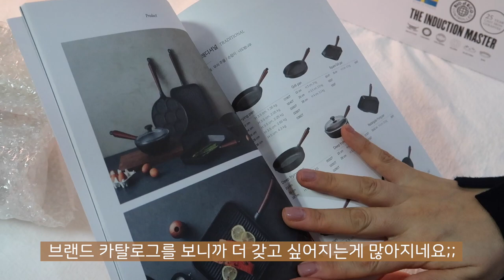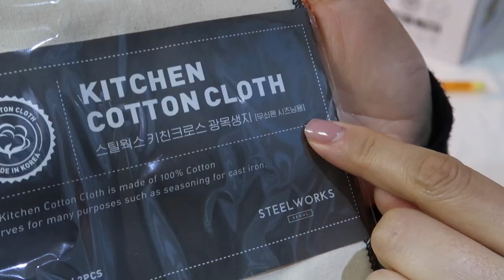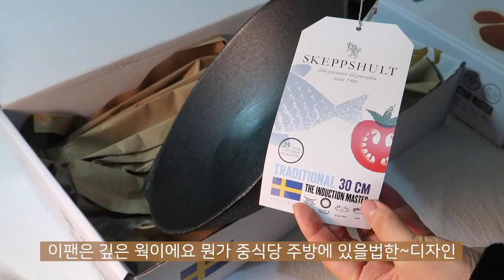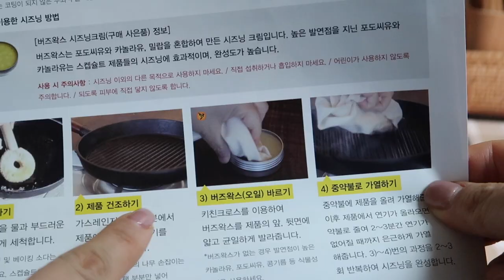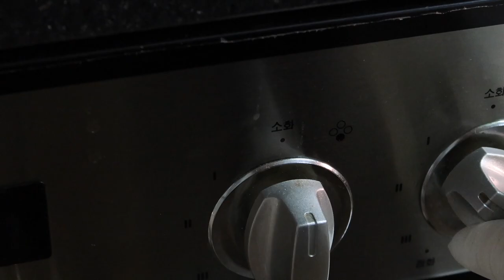SUB)무쇠팬 시즈닝 | 주물팬 길들이기 | 무쇠팬 세척법&시즈닝 | 스켑슐트 언박싱[살림브이로그]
안녕하세요 여러분 ~ 오늘은 무쇠팬! 그 중에서도 스켑슐트 팬을 써보고 싶었는데 시즈닝 때문에 저 처럼 고민을 오랫동안 하신 분들을 위해 준비했습니다 :)
*영상 속 제품 모두 제가 필요해서 직접 구매한 제품입니다(광고영상 아닙니다)
*궁금하신 점이나 시즈닝 관련 댓글 남겨주시면 최대한 빨리 답변 드릴께요~

0:27 언박싱 [스켑슐트 무쇠팬 3개]
3:11 시즈닝 [세척 및 시즈닝 방법]
1. 따뜻한 물로 구석구석 헹구면서 부드러운 수세미로 앞뒤 모두 닦아주세요
2. 마른 행주로 물기를 닦거나 가스불에 올려 물기가 마르게 가열해주세요
3. 식용기름(콩기름, 까놀라유, 포도씨유 등) 또는 전용 시즈닝 왁스를 마른 행주(광목천이면 더 좋아요)에 묻혀 팬 앞뒤 골고루 발라주세요. 처음에는 무쇠의 검은색이 묻어 나오는것이 정상입니다
4. 기름이나 왁스를 바른 후 가스 불에 올려 가열해 주세요. 처음엔 중불로 가열하면 3분 정도 지나면 흰연기가 올라옵니다. 그럼 약불로 바꾼 후 10분 정도 가열해 주신 후 꺼주세요(처음엔 흰 연기가 올라오다가 나중에는 연기가 잦아듭니다) 여기까지 하시면 1차 시즈닝 완료!
5. 3번~4번 과정을 3회 정도 반복 해주시면 됩니다
6. 시즈닝이 완료 된 후 첫 조리는 기름이 많은 요리 ( 삼겹살굽기, 베이컨굽기, 감바스, 튀김 등)를 하시면 시즈닝이 효과적으로 유지됩니다
7. 마지막으로 달걀프라이를 해보세요 팬에 달라 붙지 않고 잘 뒤집어지면 시즈닝 완벽성공! 입니다(위의 순서대로만 하시면 잘 완성됩니다)
8. 이후 팬을 이용하시다가 식재료가 눌러붙거나 녹이 슬 수 있습니다 이럴때는 뜨거운 물에 헹구고 베이킹소다 또는 식물성기름과 굵은 소금을 듬뿍 뿌려 솔이나 수세미로 꼼꼼히 문질러 줍니다. 뜨거운 물에 헹군 후 물기를 제거한 다음 식용 기름을 펴 발라 보관하시면 됩니다
*위 세척 및 시즈닝 방법은 스켑슐트 설명서에 나온 내용이며, 이번 영상이 직접 해당 순서대로 시즈닝 과정을 담은 내용입니다. 이렇게 하시면 어렵지 않게 시즈닝 성공 하실 수 있어요 :)

[스켑슐트무쇠팬 정보를 글로 보시려면] 👇🏻
📌 시즈닝하는방법

[스켑슐트무쇠팬 구매정보]
📌 트레디셔널 팬케이크팬 23cm
▪️쿠팡파트너스 활동을 통해 일정액의 수수료를 제공받을 수 있음(본 링크는 최저가가 아닐수도 있습니다)
▪️전 홈쇼핑에서 판매할 때 구매한 것이며, 현재 판매 중인 쿠팡의 구매정보를 올려드립니다. 참고해주세요

[BGM 음악]
Herbal Tea | Velvet Moon
Coda | Jakob Ahlbom
Gold among the Sand | Trevor Kowalski
Today Is A Gift | Yi Nantiro

(영상을 보시고 제품에 대해 궁금하신 점들은 메일이 아닌 관련 영상에 댓글로 남겨주세요)